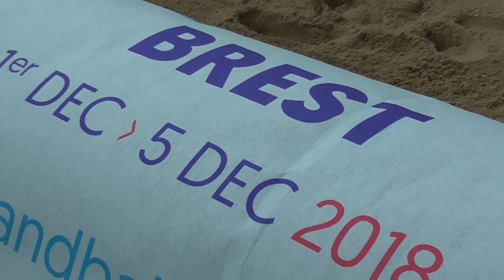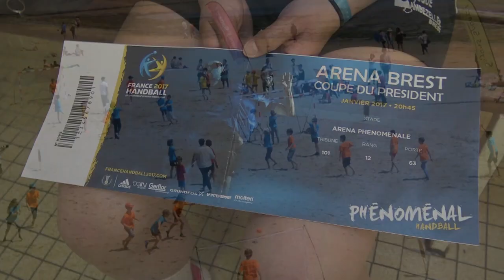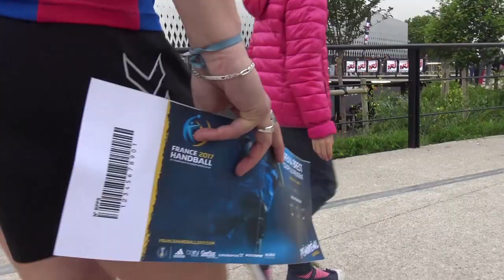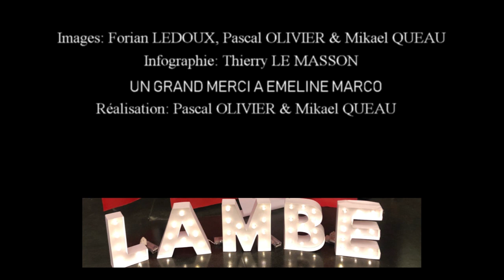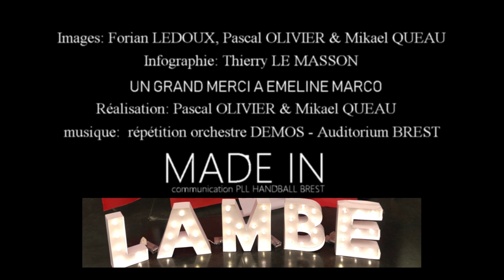HANDBALLISSIME BREST : EURO2018 En route vers Brest Arena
Le PLL HANDBALL BREST participe à l'événement HANDBALLISSIME : " la musique classique rencontre le handball" lors de EURO féminin de handball 2018 . Inédit dans l’histoire du sport français, Musiciens en herbe et apprentis handballeurs, entraîneur et chef d’orchestre, championnes du monde et virtuoses, tous seront réunis à l’occasion du premier EURO de handball organisé en France. Pour que sport et musique avancent, ensemble, à l’unisson. Rendez-vous à la BREST ARENA du 1er au 5 décembre 2018.